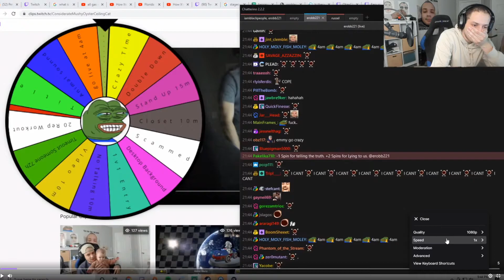Erobb's Kid calls him a loser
its her first word btw